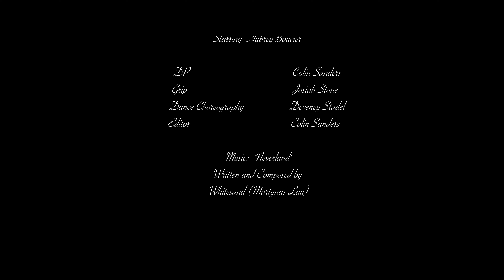Conflicted | Short Film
Learning stoicism.